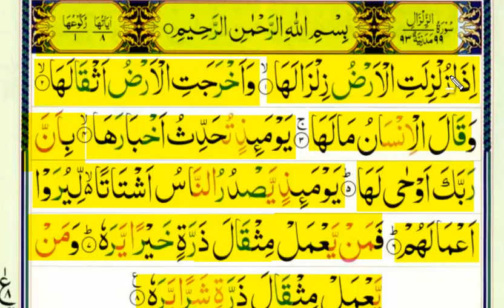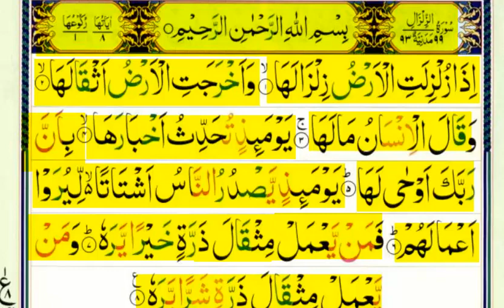Learn surah zilzaal Word by word | How to Learn Quran| Surah Zilzal | سورہ زلزال